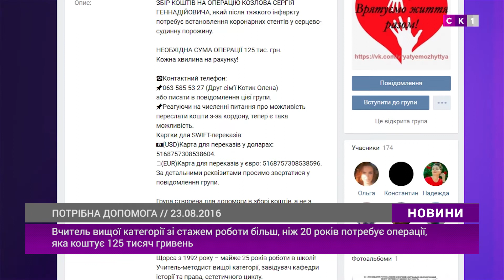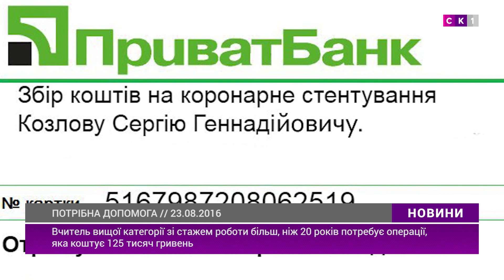Вчитель вищої категорії потребує операції, яка коштує 125 тисяч гривень